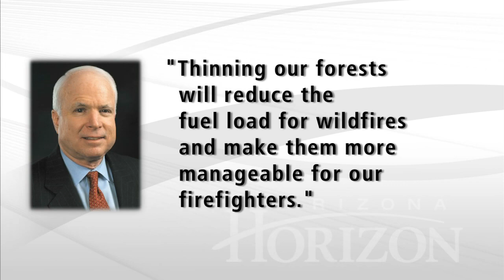Fire Expert Stephen Pyne & Metal Sculptor Kevin Caron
World-renowned fire expert Stephen Pyne will join us to discuss wild land fires and fire policy in light of the Yarnell Hill Fire that killed 19 firefighters in Arizona. Phoenix artist Kevin Caron came to art late in his life. In the Navy, he worked as a machinist, and after his discharge, he ran a foreign car repair shop. Caron will talk about his art work.